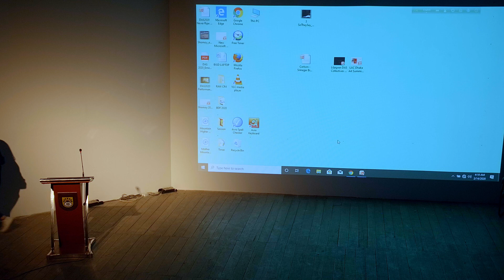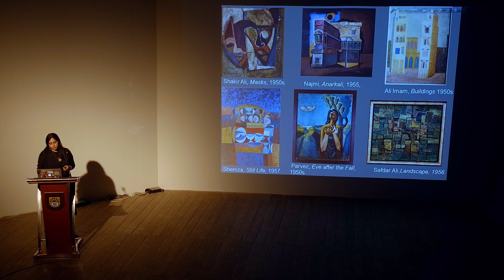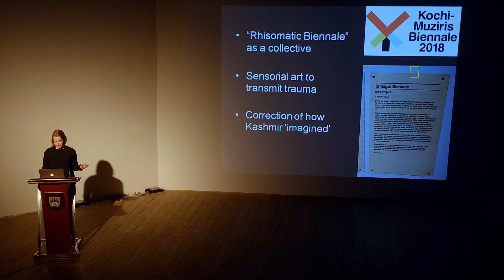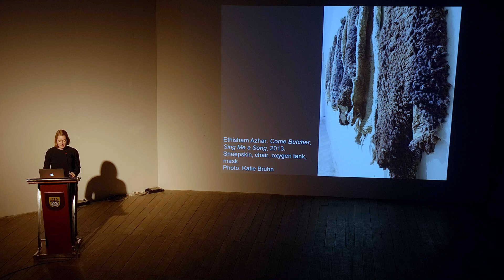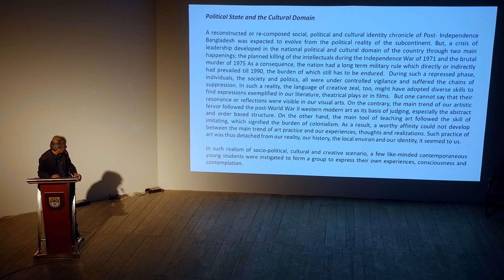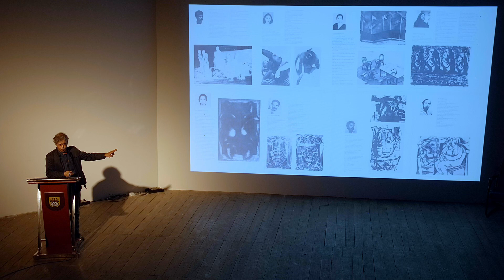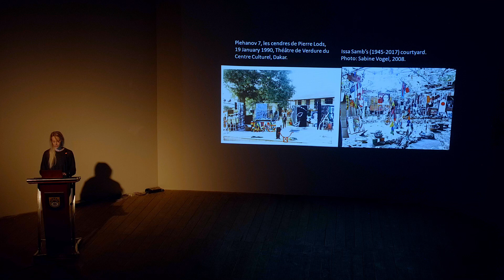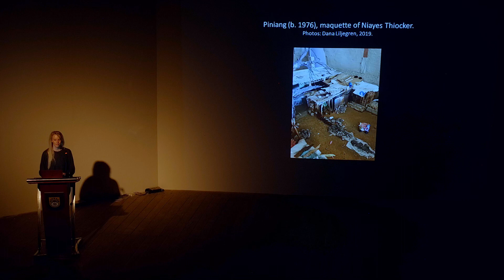Collectives From The 1950s To The Present, MAHASSA at DAS 2020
Modern Art Histories in and across Africa, South and Southeast Asia (MAHASSA)
at Dhaka Art Summit 2020

Panel Discussion: Collectives From The 1950s To The Present

Speakers:
Melissa Carlson, PhD student at the University of California, Berkeley, USA
Samina Iqbal, practicing artist, art historian, and an academic, Pakistan
Dana Liljegren, PhD Candidate in Art History at the Graduate Center, CUNY, USA
Dhali Al Mamoon, Professor, Institute of Fine Arts, University of Chittagong, Bangladesh

Moderator: Michael Wong, researcher, Asia Art Archive, Hong Kong

Venue: Dhaka Art Summit, National Gallery, Bangladesh Shilpakala Academy

By reviewing four case studies: Pakistan  in the 1950s, multiple sites in the 1960s,  and present- day Senegal, panelists will examine how artists fashioned modes of resistance and solidarity through new forms of collectivity. Here, formal and informal artist groups created frameworks for negotiating between international, national, and  local agents. Panelists include MAHASSA participants Melissa Carlson, Samina Iqbal, Dana Liljegren and guest speaker Dhali Al Mamoon (Institute of Fine Art, University of Dhaka).

MAHASSA is a collaborative research project by the Dhaka Art Summit, Asia Art Archive (Hong Kong), and Institute for Comparative Modernities  at Cornell University (USA) with the support of Getty Foundation’s Connecting Art Histories initiative.